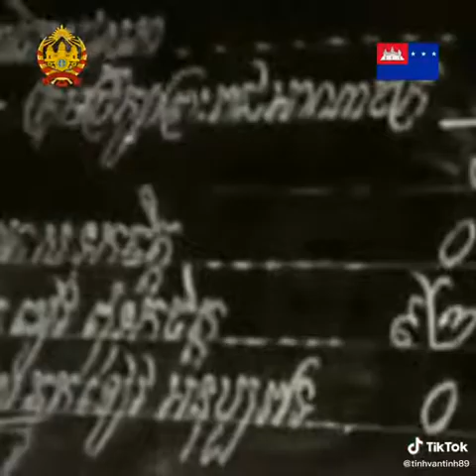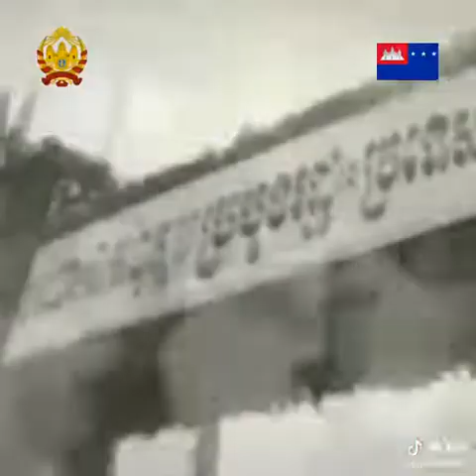RepublicCONFEDERATIONS of KAMPUCHEA, RCK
នេះជាអ្វីដែលយើងកំពុងដើរ ​​!
RepubliCCONFEDERATIONS នៃ KAMPUCHEA (សាធារណរដ្ឋ) តំណាងឱ្យការជួយនិងក្រុមគ្រួសារដែលធ្វើការជួយខ្លួនឯងតាមរយៈការកែលំអការអប់រំប្រព្រឹត្តជាប្រទេសនិងប្រព័ន្ធរដ្ឋាភិបាលថ្មីកំណែទម្រង់ការបោះឆ្នោតធានានូវកំណើនសេដ្ឋកិច្ចនិងសុវត្ថិភាពសាធារណៈគាំទ្រដល់កងកំលាំងនិងការអនុវត្តច្បាប់ការពារបរិស្ថានរបស់យើងការពារ សិទ្ធិនិងឱកាសស្មើគ្នាបង្កើតកម្មវិធីសុខមាលភាពនិងកម្មវិធីសុខមាលភាពរបស់យើងលើកកម្ពស់ការចូលរួមរបស់ពលរដ្ឋឱ្យកាន់តែច្រើនឡើង ៗ ក្នុងការគ្រប់គ្រងរដ្ឋាភិបាលរបស់យើងនិងស្តាររដ្ឋាភិបាលរបស់ប្រជាជនឃីងដូមនៃខេមបុប្ផា។ យើងចង់អោយប្រជាជនកម្ពុជាទាំងអស់មាន to កាសរបស់ពួកគេដើម្បីសំរេចបាននៅក្នុងក្តីសុបិន្តរបស់ប្រទេសកម្ពុជា។
 គណបក្សនេះជឿជាក់ថាតួនាទីរបស់រដ្ឋាភិបាលយើងគឺដើម្បីអប់រំពលរដ្ឋរបស់ខ្លួននៅពេលការពារសិទ្ធិរបស់ពួកគេនិងធានាឱ្យមានស្ថេរភាពនិងវិបុលភាព។  ហើយយើងត្រូវតែរក្សាប្រទេសជាតិឱ្យរឹងមាំនិងមានសុវត្ថិភាពដោយការគាំទ្របុរសនិងស្ត្រីក្លាហានរបស់យើងដែលបម្រើក្នុងកងកំលាំងនិងការអនុវត្តច្បាប់របស់យើង។

 ខ្ញុំ - ប្រព្រឹត្ដជាតិសាសន៍ថ្មីនិងប្រព័ន្ធរដ្ឋាភិបាល៖
 ប្រទេសនិងប្រទេស៖ ខេមឌីដមនៃខេមភឺយូឌីខេកូ។
 សញ្ជាតិនិងប្រជាជន៖ កម្ពុជា (ស៊ី។ ស៊ី។ ខេ .. ជនជាតិខ្មែរ)
 ភាសា៖ ខ្មែរ
 Nat'lFlag: អាណាព្យាបាលនិង CenturionFlag
 នយោបាយ 'ប៉ាទ្រីៈ សាធារណរដ្ឋប្រជាធិបតេយ្យនៃខេមរភូមិន្ទ (សាធារណរដ្ឋ)
 Nat'lMOTTO៖ អង្គការជាតិនៃខេមភីយូអេ។ អិម។ អិល។

 I - ប្រព័ន្ធអភិបាលកិច្ច;
    ១- សាខាប្រតិបត្តិរបស់រដ្ឋាភិបាលប្រធាននិងអនុប្រធាន។
    ២- សាខានីតិកាលរបស់រដ្ឋាភិបាលសភាវាគ្មិននិងព្រឹទ្ធសភាអនុប្រធាន។
    ៣- សាខាតុលាការរបស់ KingCourt Vs.  តុលាការ​កំពូល។
 ទី II- ការអប់រំសម្រាប់សាលាដែលល្អប្រសើរនិងមានសុវត្ថិភាពសម្រាប់កូន ៗ របស់យើងទាំងអស់ធានាបាននូវការកែលំអគុណភាពសាលារៀននិងដឹកនាំថវិកាចូលក្នុងថ្នាក់រៀនរបស់យើង។
 III - កំណែទម្រង់ការបោះឆ្នោតដូច្នេះអ្វីៗទាំងអស់សុទ្ធតែតំណាង។
 ទី VI- ធានានិងបង្កើតកំណើនសេដ្ឋកិច្ចដោយកាត់បន្ថយឱនភាពជាតិរបស់យើង។
 V - ការគាំទ្របុរសនិងស្ត្រីក្លាហានរបស់យើងនៅក្នុងកងយោធពលខេមរភូមិន្ទនិងការអនុវត្តច្បាប់។
 VI - ការលើកកម្ពស់ពលរដ្ឋកាន់តែច្រើនឱ្យចូលរួមនិងគ្រប់គ្រងលើប្រព័ន្ធរដ្ឋាភិបាលរបស់យើង។
 VII - ថែរក្សាបរិស្ថានរបស់យើង។
 VIII - ការពារសិទ្ធិនិងឱកាសស្មើគ្នារបស់យើង។
 អាយ។ ជ។ ប - បង្កើតគំរោងសុខភាពនិងកម្មវិធីសុខមាលភាពសំរាប់ប្រជាជនរបស់យើង។
 X - សេរីភាពខាងសាសនា។
 XI - សេរីភាពសារព័ត៌មានតាមរយៈការជ្រៀតជ្រែកណាមួយនៅពេលដែលសមហេតុផល។
 XII - សេរីភាពក្នុងការបង្កើតសមាគម។
 XIII - សេរីភាពក្នុងការធ្វើបាតុកម្មប៉ុន្តែវានឹងមិនរំខានដល់សន្តិភាពនិងសន្តិសុខឡើយ។
 XIV - សេរីភាពខាងការបញ្ចេញមតិ។
 ទីដប់ - ស្តាររដ្ឋាភិបាលរបស់យើងដោយនិងសំរាប់ប្រជាជននៃព្រះរាជាណាចក្រខមផេឌនៃខេមពុយ។
 XVI - ការបំបែករដ្ឋនិងសាសនា។

 បាទ / ចាសយើងអាចបង្កើតភាពខុសគ្នារបស់វា!
 តាមរយៈការគាំទ្រដល់សាធារណៈសាធារណរដ្ឋនៃខេមរមយូដូ (សាធារណរដ្ឋ) អ្នកនឹងជួយប្រទេសនិងប្រទេសអកុសលមួយនេះឱ្យទទួលបានវឌ្ឍនភាពពិតប្រាកដតាមរយៈការគាំទ្ររបស់អ្នកក្រោមកាលៈទេសៈដ៏លំបាកទាំងនេះប៉ុន្តែដោយមានការប្តេជ្ញាចិត្តខ្ពស់បំផុតចំពោះនីតិរដ្ឋប្រជាធិបតេយ្យនិងយុត្តិធម៌សង្គម។  សាធារណរដ្ឋម្តងទៀត។  អ្នកអាចជួយដោយធ្វើការបរិច្ចាគចំនួនទឹកប្រាក់ដែលអ្នកអាចមានសមត្ថភាពក្នុងការផ្តល់ទៅឱ្យគណបក្សនយោបាយនេះដោយអាស័យដ្ឋាននិងអង្គការខាងលើ។  នេះអាចត្រូវបានធ្វើឡើងក្នុងទម្រង់ជាមូលប្បទានប័ត្របញ្ជាទិញសាច់ប្រាក់ឆែកប្រាក់និងទូទាត់ប្រាក់បញ្ញើដោយផ្ទាល់តាមរយៈឧបករណ៍ទូទាត់ប្រាក់ដែលបានអនុញ្ញាតរបស់យើងគឺ RepublicConfederatedParty (RCP) សេវាកម្មអតិថិជន។  សាធារណរដ្ឋប្រជាធិបតេយ្យផាតធី (ភី។ ស៊ី។ ភី) តំណាងឱ្យក្តីសង្ឃឹមតែមួយគត់សម្រាប់ប្រជាជនកម្ពុជាដែលចង់ឃើញនូវផលប្រយោជន៍រួម។  តាមរយៈការគាំទ្រសាធារណរដ្ឋប្រជាធិបតេយ្យ (ភី។ ស៊ី។ ភី) ជាកម្លាំងប្រជាធិបតេយ្យតែមួយគត់ដែលមានសមត្ថភាពបំបាត់នូវរបបផ្តាច់ការដែលមានមូលដ្ឋានគ្រឹះអំពើពុករលួយនិងអសមត្ថភាពរបស់រដ្ឋាភិបាល។  អ្នកនឹងជួយប្រជាជនកម្ពុជាឱ្យចាកចេញពីភាពក្រីក្រដោយតំរង់ទិសនិងទទួលបានសេចក្តីថ្លៃថ្នូររបស់មនុស្សហើយអ្នកនឹងជួយប្រជាជនកម្ពុជាឱ្យរស់រានមានជីវិតក្នុងនាមជាប្រទេសឯករាជ្យនិងអធិបតេយ្យនៅក្នុងព្រំដែនដែលមានការទទួលស្គាល់ជាអន្តរជាតិ។
 ក្នុងនាមជាប្រធានាធិបតីរបស់អ្នកខ្ញុំនឹងខិតខំធ្វើឱ្យមានការខ្វែងគំនិតគ្នានិងដោះស្រាយរាល់បញ្ហាប្រឈមនៅខាងមុខ។  ខ្ញុំនឹងធ្វើឱ្យវាកើតឡើងដើម្បីធ្វើឱ្យប្រសើរឡើងនូវការអប់រំរបស់យើងប្តេជ្ញាចិត្តប្រទេសថ្មីនិងប្រព័ន្ធរដ្ឋាភិបាលកំណែទម្រង់ការបោះឆ្នោតធានាកំណើនសេដ្ឋកិច្ចនិងសុវត្ថិភាពសាធារណៈគាំទ្រដល់កម្លាំងនិងការអនុវត្តច្បាប់ការពារបរិស្ថានរបស់យើងការពារសិទ្ធិនិងឱកាសស្មើគ្នាបង្កើតសុខភាពរបស់យើង។  កម្មវិធីនិងកម្មវិធីសុខុមាលភាពនិងបានអនុម័តច្បាប់នៃដីរបស់យើង។  ហើយខ្ញុំមានកិត្តិយសណាស់ដែលត្រូវបានគេបោះឆ្នោតជ្រើសរើសជាប្រធានាធិបតីរបស់អ្នកនិងសេវាកម្មដែលខ្ញុំនឹងត្រូវផ្តល់ប៉ុន្តែមិនគ្រប់គ្រងទេ។
 អស់លោកលោកស្រីខ្ញុំនឹងផ្តល់ជូនអ្នកនូវរដ្ឋាភិបាលថ្មី w / សេចក្តីព្រាងថ្មីនិងការធ្វើវិសោធនកម្មលើសាខានីតិប្បញ្ញត្តិរបស់រដ្ឋាភិបាលរបស់យើងដើម្បីអនុម័តនិងផ្ទៀងផ្ទាត់នៅពេលដែលខ្ញុំត្រូវបានគេបោះឆ្នោតឱ្យធ្វើជាប្រធានាធិបតីរបស់អ្នក។  សេចក្តីព្រាងនិងការធ្វើវិសោធនកម្មទាំងនេះនឹងមានការផ្លាស់ប្តូរយ៉ាងធ្ងន់ធ្ងរនៃប្រព័ន្ធរដ្ឋាភិបាលរបស់យើងនិងសេវាកម្មដែលយើងនឹងត្រូវបានផ្តល់ជូនដល់តម្រូវការរបស់ប្រជាជនយើងនិងសុខុមាលភាពរបស់ប្រជាជនរបស់យើងដល់មនុស្សជំនាន់ក្រោយ។  ខ្ញុំសូមសន្យានឹងអ្នកថាយើងនឹងមានរដ្ឋធម្មនុញ្ញថ្មីសម្រាប់ពួកយើងក្នុងការរស់នៅដែលនឹងគោរពដល់ប្រជាពលរដ្ឋគ្រប់រូបនៃព្រះរាជាណាចក្រខមផេដនៃខេមពុមយូ។